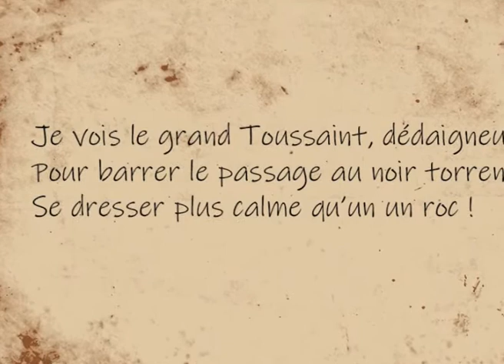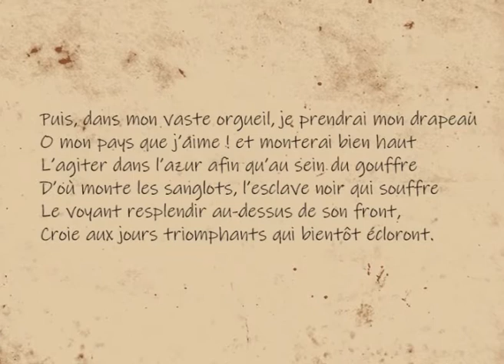Tertulien Guilbaud, le poète de la ferveur patriotique